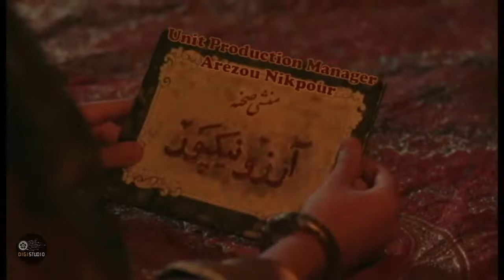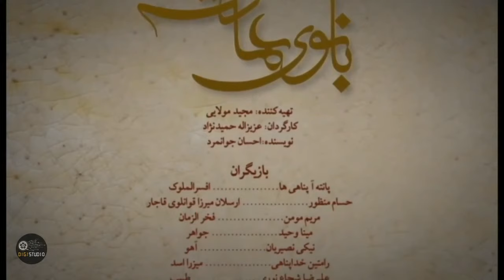Serial Lady of Mansion - Episode 15